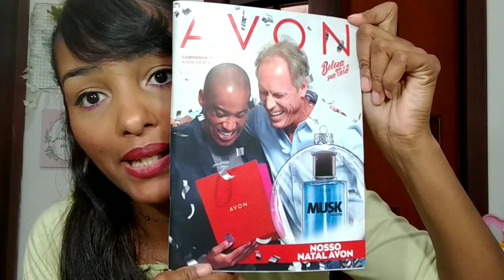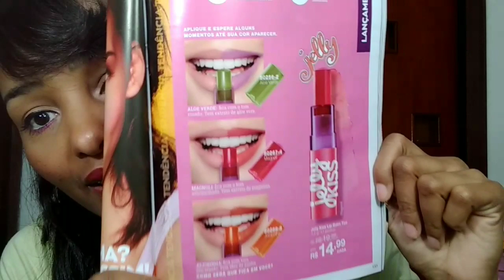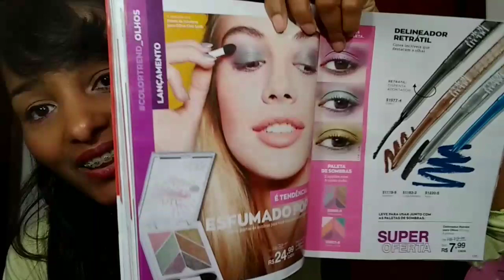CAIXA AVON - camp 19✨